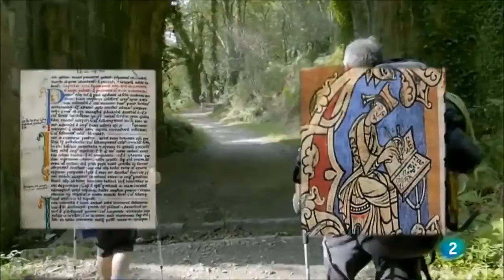Spanish listening exercise.Advanced."Santiago de Compostela, Plaza del obradoiro"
Level C1 - Exercise:
Check subtitles (CC) for the phonetic transcription and answers for the exercise.